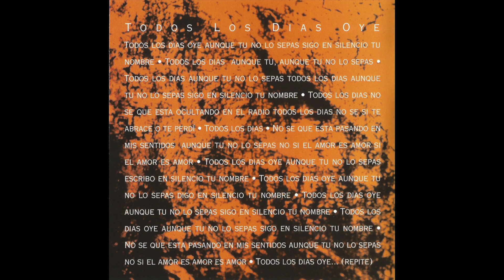Julián - Todos Los Días Oye